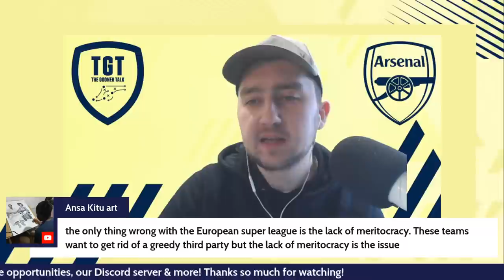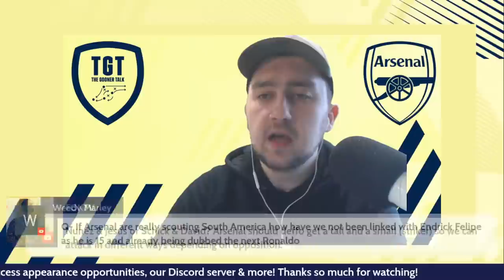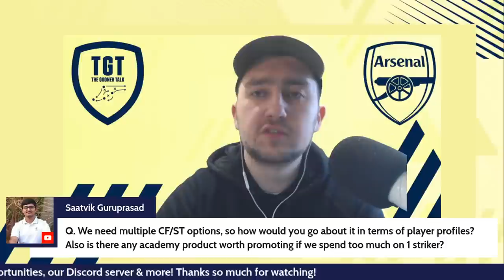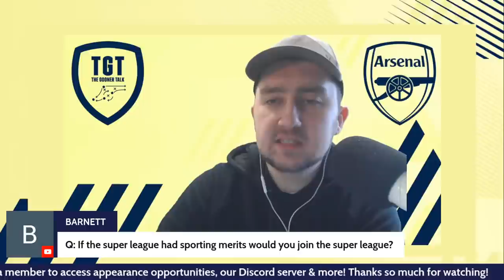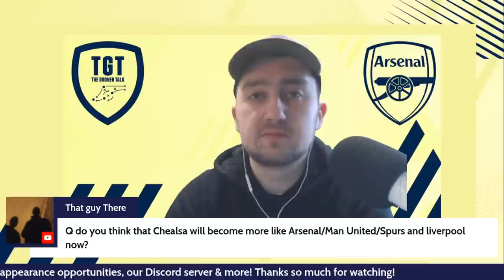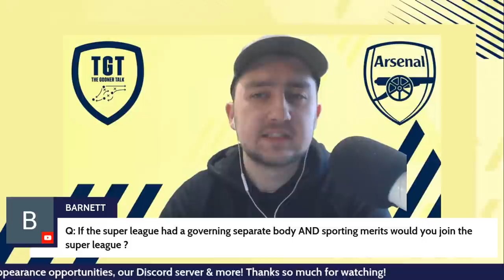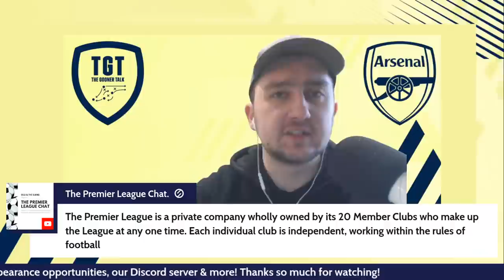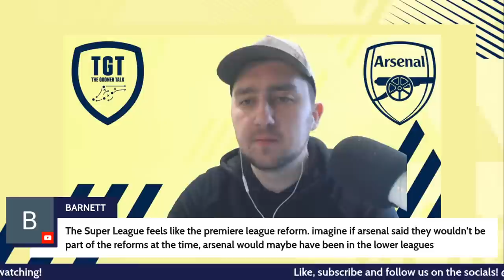The Arsenal News Show EP103: Nunez, Savio, Tomiyasu, Lang, Lora & More!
iTunes Please leave us a nice review!

0:00 Intro
3:45 Tomiyasu injury update
4:14 Edu chasing Peruvian right-back Lora
5:19 Noa Lang links resurface
6:09 Arsenal planning City battle for Savio
7:24 Darwin Nunez linked to Arsenal
8:18 Super League 2 to be announced
14:07 Q&A